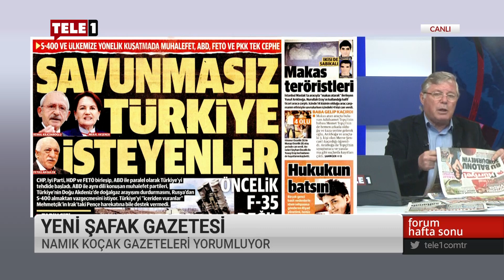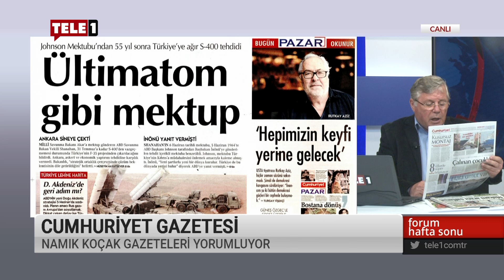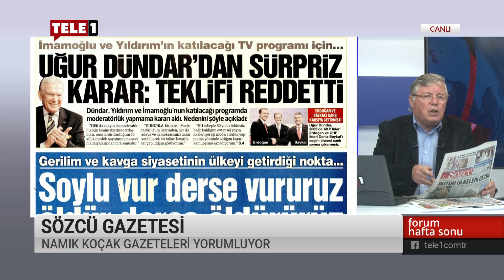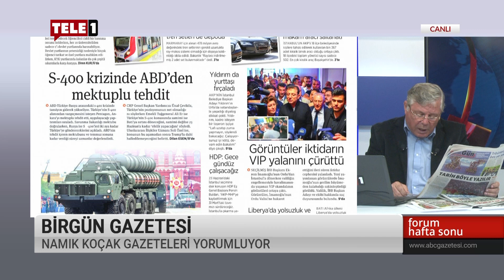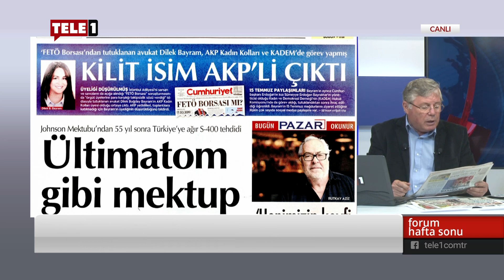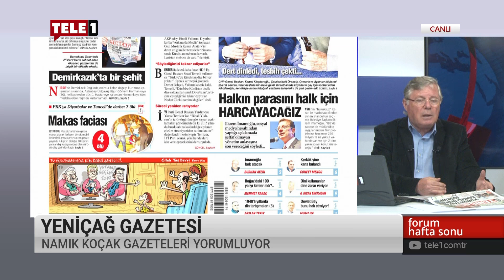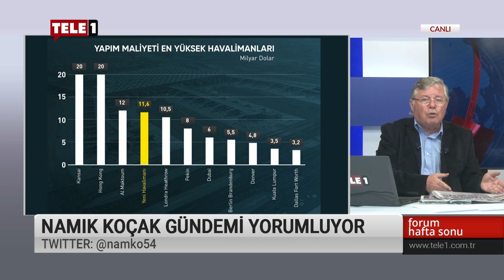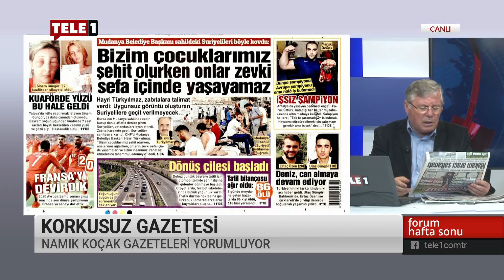ABD'den ultimatom gibi mektup... - Forum Hafta Sonu (9 Haziran 2019)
Forum Hafta Sonu'nda Namık Koçak ABD Savunma vekilinin Türkiye'ye yolladığı mektubu değerlendirdi. Mektubun bir ultimatom olup olmadığına programda  yanıt arandı.